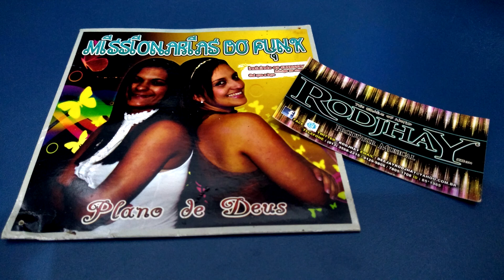CD MISSIONARIAS DO FUNK - PLANO DE DEUS - CD COMPLETO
Produção DJ Rodjhay
CLIQUE e se inscrevam-se
No canal  Dj Rodjhay ®🔊🎶

ATENÇÃO!